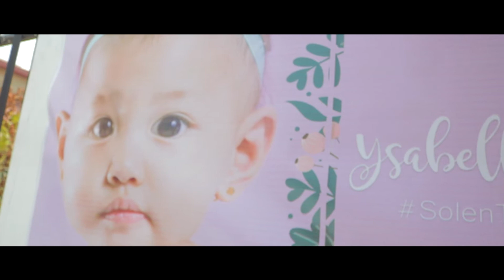1st Birthday of Baby Solen Monotilla (SDE)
Same Day Edit - Raj Panio Videography

Deca Homes, Tacunan, Davao City